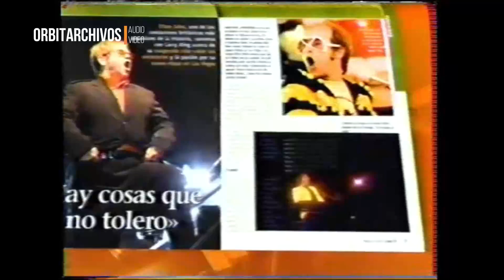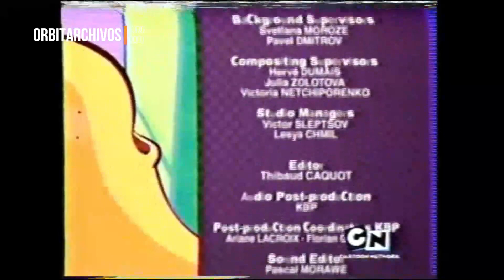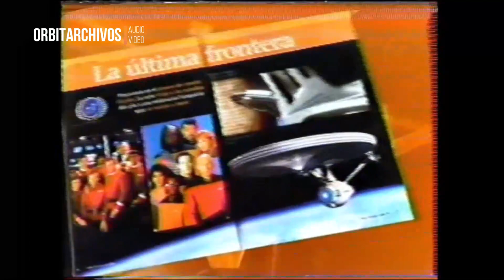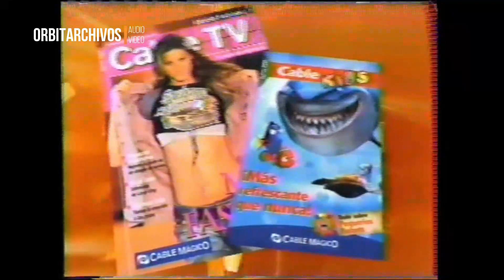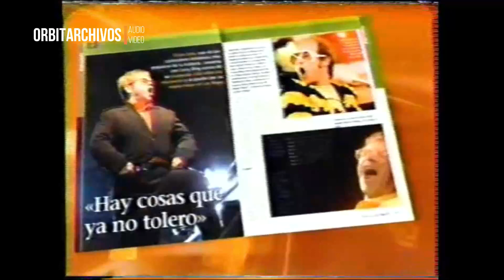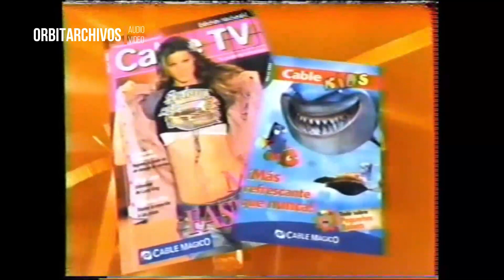Tandas comerciales - Cartoon Network Latinoamerica (Marzo del 2005)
Algunas estan incompletas, pero lo he subido para aquellos que quieran ver algunos comerciales de este canal. Esa es la etapa City, era sus primeros meses, lo mas curioso es que en su pais (Estados Unidos) empezo con esas graficas a mediados del 2004, pero en Latinoamerica recien se lanzó iniciando el año 2005.
Se puede ver un pife o error de transmisión durante el programa Tom y Jerry.
Además también se puede ver comerciales peruanos durante los comerciales. La razon es porque en ese tiempo no había desconexión para Perú, así que Cable Magico decidió poner las publicidades durante las tandas comerciales.